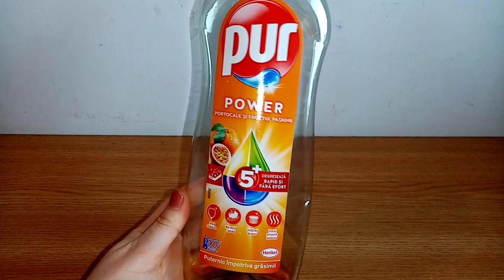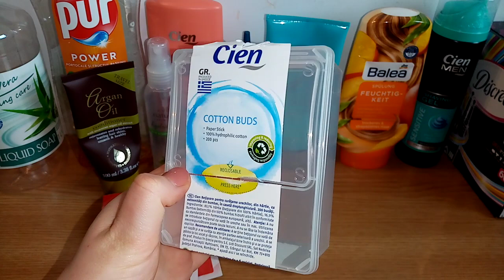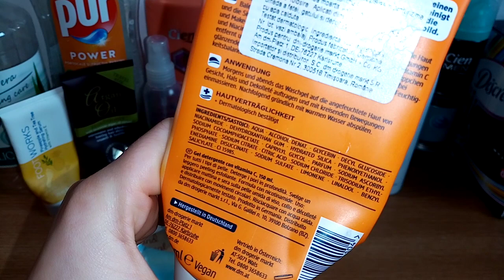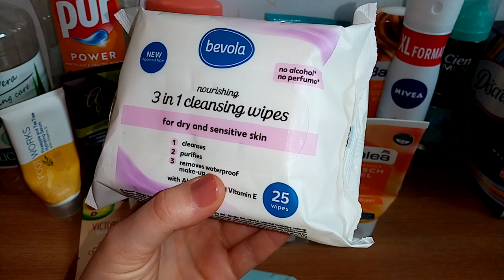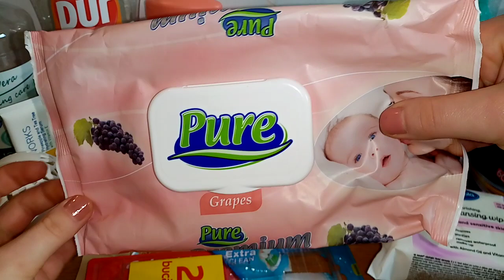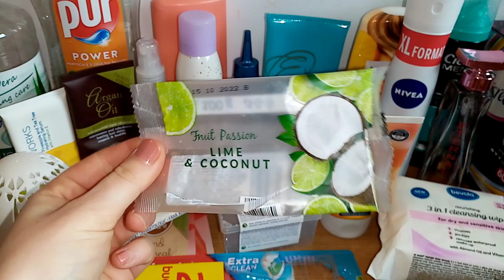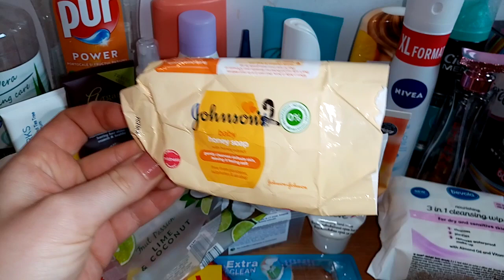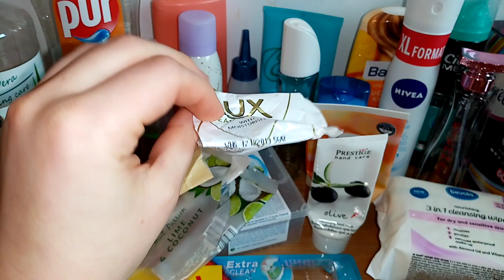Produse terminate || Februarie 2021